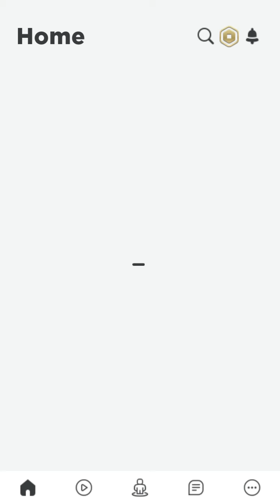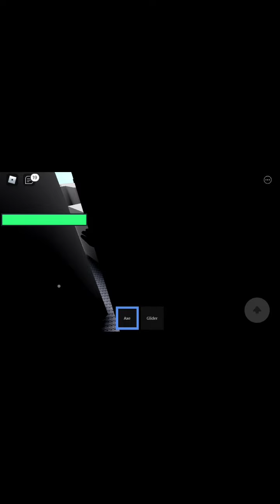playing roblox Remake Vertigo and this why I can't play the real one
Die bun bun!!!